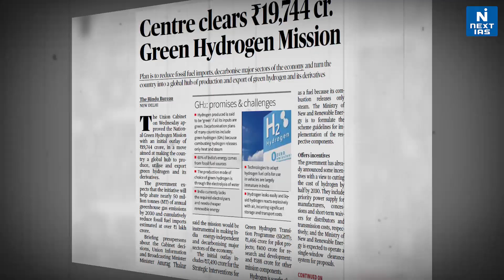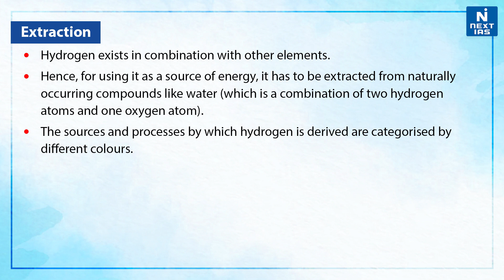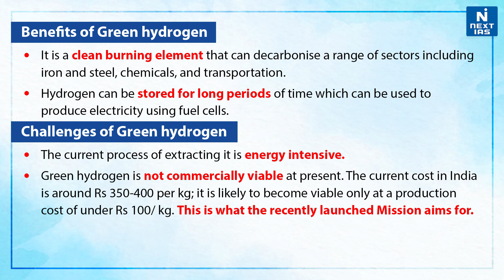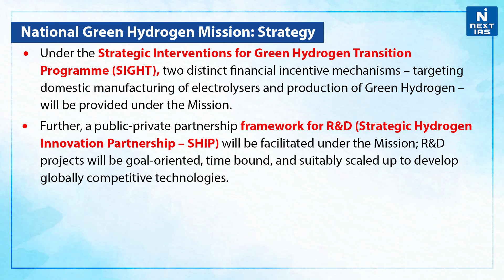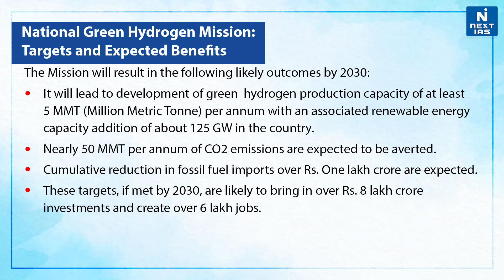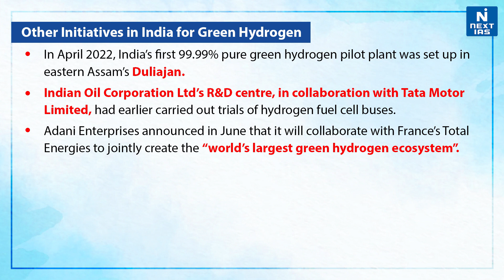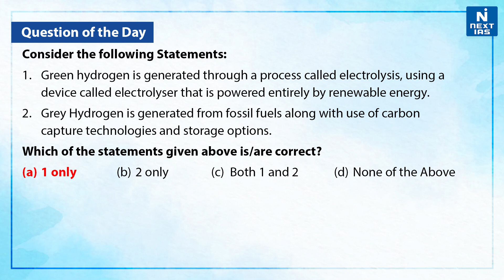National Green Hydrogen Mission - UPSC | NEXT IAS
What is the National Green Hydrogen Mission?
The Union Cabinet has approved the National Green Hydrogen Mission to make India a global hub for the production of green hydrogen.

- Hydrogen & It;s Extraction
- Colours of Hydrogen
- Benefits of Green hydrogen
- Challenges of Green hydrogen
- National Green Hydrogen Mission: Key Facts & Strategy
- NGHM: Targets and Expected Benefits
- Other Initiatives in India for Green Hydrogen

Happy Learning
 @NEXT IAS ​